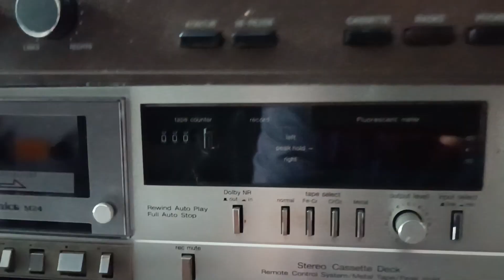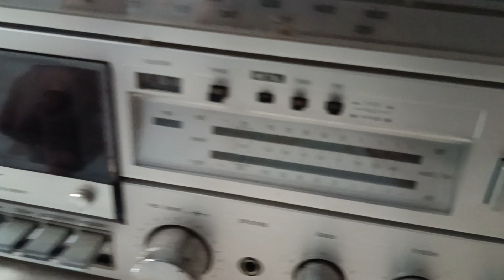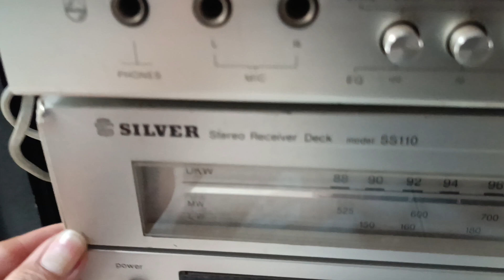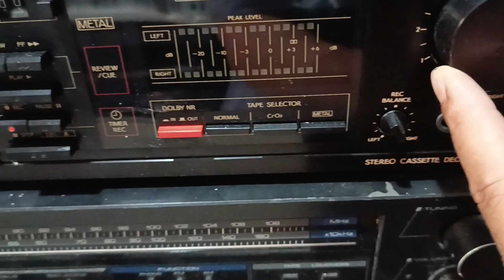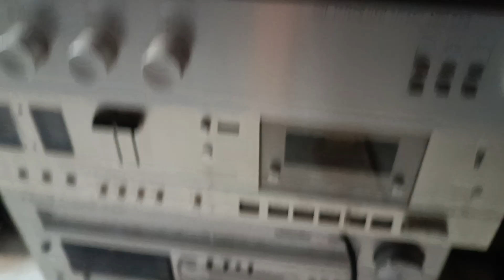Tape deck các loại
Tape deck Sony, Technics...